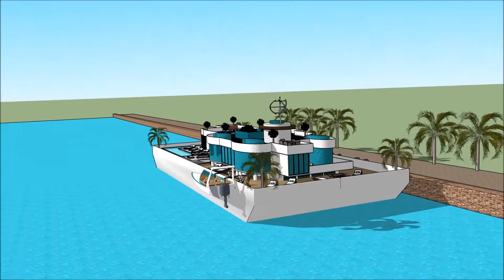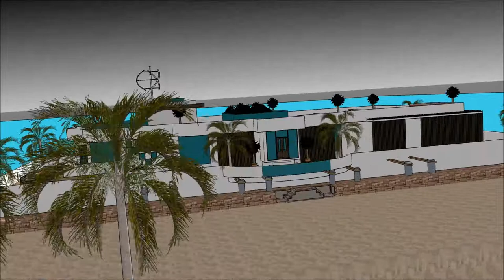sims 3船屋 SketchUp的 建筑基底面 积素建筑 漂浮的房子 建筑师 结构大游艇 无建筑执照 豪华 阿姆斯特丹 in Beograd Holland waterfront luxuri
The floating house villa houseboatzania launching an innovative high-end luxury yacht floating house villa mansion home design potentially as a display of exhibition of the sims 3船屋 SketchUp的 建筑基底面 积素建筑 漂浮的房子 建筑师 结构大游艇 无建筑执照 豪华  阿姆斯特丹   in Beograd Holland waterfront luxuri.

The collection of the Floating house villa houseboatzania concept of sims 3船屋 SketchUp的 建筑基底面 积素建筑 漂浮的房子 建筑师 结构大游艇 无建筑执照 豪华  阿姆斯特丹   in Beograd Holland waterfront luxuri consists of high luxury and architectural art pieces in minimalism combined with living on the waterfront of the harbour.

The floating house villa mansion yacht design has the basis to sustain living with high standards and contemporary structural design - sims 3船屋 SketchUp的 建筑基底面 积素建筑 漂浮的房子 建筑师 结构大游艇 无建筑执照 豪华  阿姆斯特丹   in Beograd Holland waterfront luxuri with numerous of prospects for excessive living and
celebrating the desire of life worldwide: